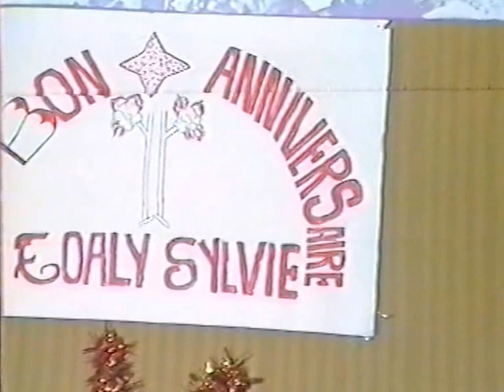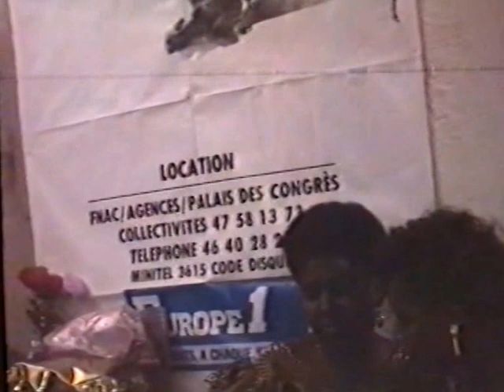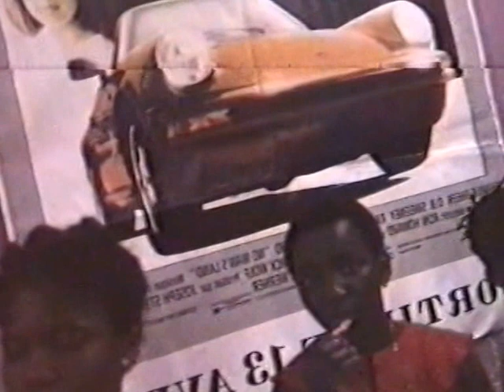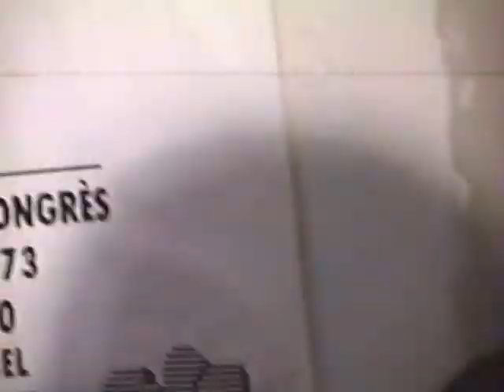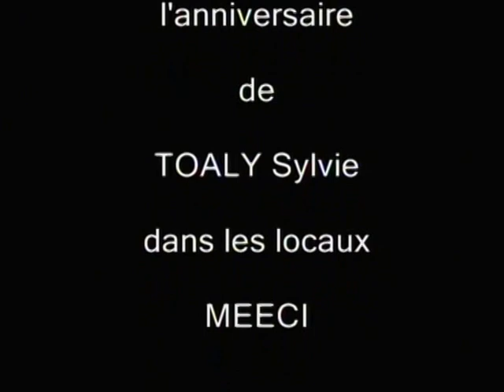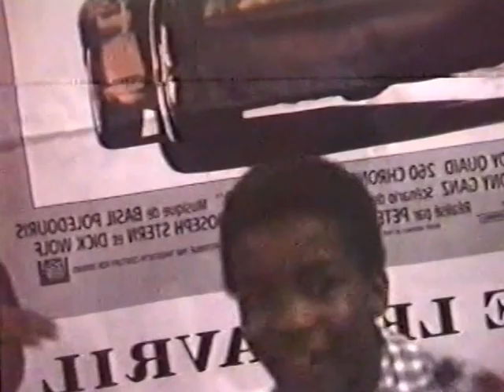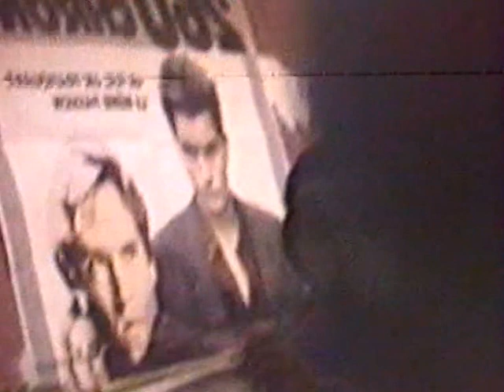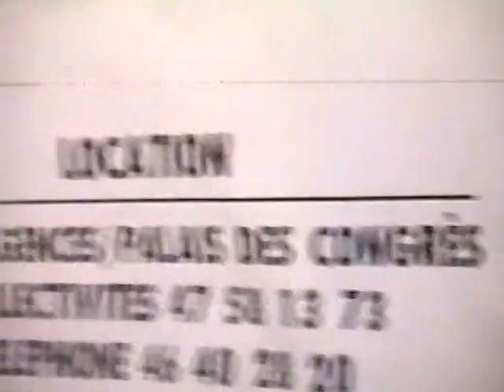Troisième anniversaire de Sylvie TALLI (film complet)